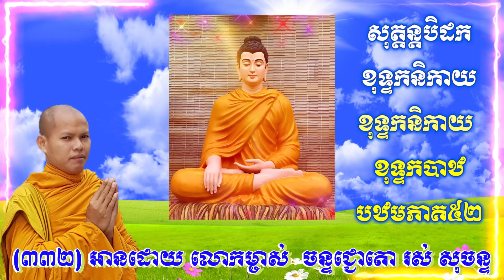332 បិដកភាគ ៥២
បុរសកប់កំណប់ទ្រព្យទុកក្នុងទីជ្រៅ ជាទីបំផុត​នៃទឹក ដោយគិតថា កាល​បើកិច្ច​ដែលត្រូវ​ការ កើតឡើង​ហើយ ទ្រព្យនេះ នឹងបាន​ជាប្រយោជន៍ ដល់​អាត្មាអញ ដែលត្រូវ​ពួក​បច្ចាមិត្រ​ពោលបង្កាច់​ នឹងបាន​ដោះខ្លួន​ចេញពីស្តេច ឬ​ត្រូវចោរ​បៀតបៀន​ នឹងបាន​ដោះខ្លួន​ចេញពីចោរ នឹងបានដោះ​បំណុល ឬ​ក្នុងពេល​ទុរភិក្ស ឬក៏​ក្នុងកាល​អន្តរាយ​ទាំងឡាយ ធម្មតា កំណប់​ដែលគេកប់​ទុកក្នុង​លោក ដើម្បី​ប្រយោជន៍​នេះឯង។ កំណប់ ដែលបុគ្គលកប់​ក្នុងទីជ្រៅ មានទី​បំផុត​ទល់នឹងទឹក​ដល់ម្ល៉ោះ កំណប់ទ្រព្យ​ទាំងអស់​នោះ ក៏មិន​សម្រេច​ដល់បុគ្គល​នោះ​សព្វកាល​ទេ ដ្បិតថា កំណប់ទ្រព្យ រមែង​ឃ្លាតទៅ ចាកទីខ្លះ សេចក្តី​ចំណាំ​របស់​បុគ្គលនោះ រមែង​វង្វេងទៅខ្លះ នាគ​ទាំងឡាយ រមែង​នាំជញ្ជូន​ទៅខ្លះ ពុំនោះសោត ពួកយក្ស​នាំយកទ្រព្យ​នោះទៅ​ខ្លះ អ្នក​ទទួលមត៌ក ដែល​មិនជាទី​ស្រឡាញ់ រមែង​គាស់យក​នូវកំណប់​ទ្រព្យនោះ កាលខ្លួនមិន​បានឃើញខ្លះ ខ្លួន​អស់បុណ្យ​ទៅវេលាណា កំណប់ទ្រព្យ​ទាំងអស់នោះ រមែង​វិនាស​បាត់បង់​ទៅក្នុង​វេលានោះ។ កំណប់ទ្រព្យ ដែលស្ត្រី ឬ​បុរសណា បានកប់ទុកល្អ​ហើយ​ដោយទាន សីល ដោយ​ការសង្រួម និងដោយ​ការទូន្មានខ្លួន ក្នុង​ចេតិយ ឬក្នុង​សង្ឃ ឬក្នុងបុគ្គល ឬក្នុង​ពួកភ្ញៀវ ឬមួយ​ក្នុងមាតា ក្នុងបិតា ឬថា​ក្នុងបងប្រុស-ស្រី​ដែលជាច្បង កំណប់​ទ្រព្យនុ៎ះ ចាត់ជា​កំណប់ទ្រព្យ​ដែល​កប់ទុក​ប្រពៃហើយ នរណា ៗ មិនគប្បី​ផ្ចាញ់បាន ជាកំណប់​ទ្រព្យ ដែលជាប់​តាមខ្លួនទៅ កាលភោគៈ​ទាំងឡាយ​ដែលខ្លួន​ត្រូវលះបង់​ហើយទៅ ខ្លួន​រមែង​កាន់យក​នូវកំណប់​ទ្រព្យ គឺបុណ្យនុ៎ះទៅ កំណប់​ទ្រព្យ គឺបុណ្យ​ មិនទួទៅ ដល់ពួក​ជនដទៃ ជារបស់​ដែលចោរ​លួចទៅ​មិនបាន។ កំណប់ទ្រព្យ គឺបុណ្យណា ជាប់តាមខ្លួន​ទៅបាន អ្នកប្រាជ្ញ គួរធ្វើនូវ​កំណប់ទ្រព្យ គឺបុណ្យនោះ កំណប់ទ្រព្យ គឺបុណ្យនុ៎ះ ឲ្យនូវ​សេចក្តី​ប្រាថ្នា​គ្រប់យ៉ាង​ដល់ទេវតា និងមនុស្ស​ទាំងឡាយ ពួកទេវតា និងមនុស្ស​ទាំងឡាយ ប្រាថ្នា​ណាស់ នូវផលណា ៗ ផលទាំង​ពួងនោះៗ រមែងបាន​ដោយ​កំណប់ទ្រព្យ គឺបុណ្យនុ៎ះ។ ភាពជា​អ្នកមាន​សម្បុរផូរផង់ មាន​សំឡេង​ពីរោះ ទ្រង់ទ្រាយ​ល្អ រូបល្អ ជាអធិបតី មានយស​បរិវារ ផលទាំងអស់ រមែងបាន​ដោយកំណប់​ទ្រព្យ គឺ​បុណ្យនុ៎ះ។ ភាពជាស្តេច​ប្រទេសរាជ ឥស្សរិយយស សេចក្តី​សុខរបស់​ស្តេចចក្រពត្តិ​ជាទី​ស្រឡាញ់ ភាពជា​ស្តេចនៃទេវតា​ ក្នុងទេពនិកាយ​ទាំងឡាយ ផលទាំងអស់ រមែងបាន​ដោយ​កំណប់ទ្រព្យ គឺបុណ្យនុ៎ះ។ សម្បត្តិ​ជារបស់​មនុស្សណា​ផង សេចក្តី​ត្រេកអរ ក្នុង​ទេវលោក​ណាផង​ សម្បត្តិ គឺព្រះនិព្វាន​ណាផង សម្បត្តិ​ទាំងអស់ រមែង​បានដោយ​កំណប់​ទ្រព្យ គឺបុណ្យនុ៎ះ។ ភាពនៃ​បុគ្គលកាល​អាស្រ័យ​មិត្តសម្បទា បើប្រកប​សេចក្តី​ព្យាយាម ដោយឧបាយ ដែលត្រូវ​ជាអ្នកស្ទាត់​ក្នុងវិជ្ជា និងវិមុត្តិ ឥដ្ឋផល​ទាំងអស់ បានដោយ​កំណប់ទ្រព្យ គឺបុណ្យនុ៎ះ។ បដិសម្ភិទា វិមោក្ខ សាវកបារមីញាណ បច្ចេកពោធិញាណ និងពុទ្ធភូមិណា ៗ ឥដ្ឋផល​ទាំងអស់ រមែងបាន​ដោយ​កំណប់ទ្រព្យ គឺ​បុណ្យនុ៎ះ។ បុញ្ញសម្បទានេះ ឲ្យសំរេច​ប្រយោជន៍​ដ៏ធំ ដោយ​ប្រការដូច្នេះ ព្រោះហេតុ​នោះ អ្នកប្រាជ្ញ​ទាំងឡាយ ជាធីរជន ទើប​សរសើរ​នូវភាព​នៃបុគ្គល​ជាអ្នក​មានបុណ្យ​ធ្វើទុក​ហើយ។